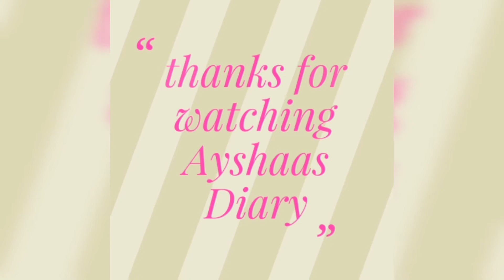ബ്രഡും പഴവും കൊണ്ട് എളുപ്പത്തിൽ തയ്യാറാക്കാം /easy snack/How to make Bread and Banana snack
Bread and Banana snack